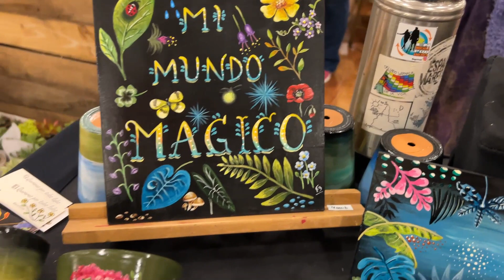SUCULENTA ENTREVISTA A @lasplantasdegeral4903 ! Todos sus secretos y más!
Espero que les guste nuestro video!

NO TE OLVIDES DE REGALAR PLANTAS, REGALAS VIDA, REGALAS AMOR POR LA NATURALEZA!